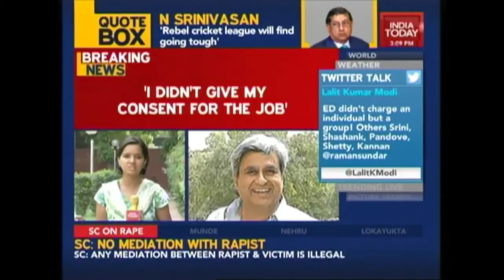Was Offered To Be Alternate Director Of Indofil But Declined: Sushma Swaraj's Husband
Swaraj Kaushal has said that he was offered to be Alternate Director for Indofil by Lalit Modi but he had declined the offer.